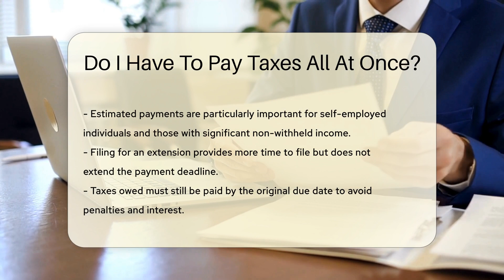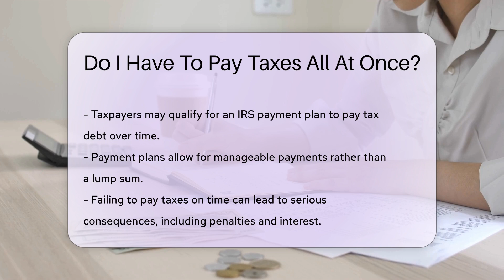Do I Have To Pay Taxes All At Once? - CountyOffice.org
Do I Have To Pay Taxes All At Once? In this insightful video, we dive into the world of tax payments and explore the options available to taxpayers when it comes to managing their tax liabilities. Understanding the timing and methods of tax payment is crucial to avoid penalties and interest.

The Internal Revenue Service typically expects taxpayers to settle their tax dues by the due date, usually falling on April 15 for individual income taxes. However, various payment methods can be utilized, such as making estimated tax payments throughout the year, especially beneficial for self-employed individuals or those with significant income not subject to withholding.

Additionally, taxpayers can file for an extension to submit their tax return, but it does not extend the payment deadline. It's vital to note that failing to pay taxes on time can result in severe consequences like penalties and legal actions.

For those struggling to pay their taxes all at once, the IRS offers payment plans that allow individuals to pay their tax debt over time. Seeking advice from a tax professional can provide tailored guidance based on individual circumstances.